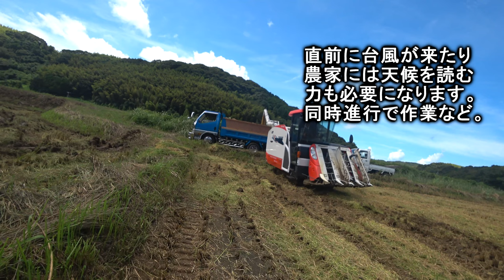【会社員実家農業手伝う】2023超倒伏田4条刈りコンバインで稲刈り中、米排出作業がヤバいER470コンバイン！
ＣｈａｔＧＰＴや生成ＡＩを学び放題 　 ▼詳細はこちら